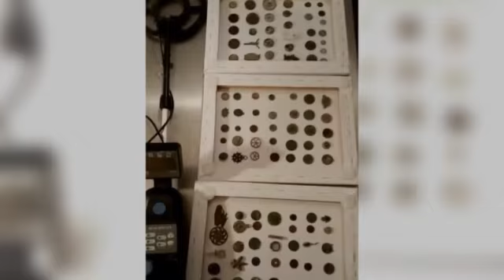détecteur d'objets.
Détecteur de métaux objets trouvés.